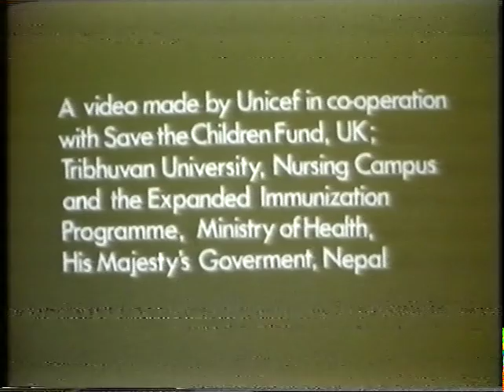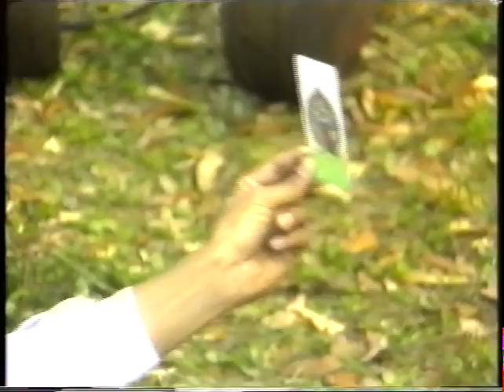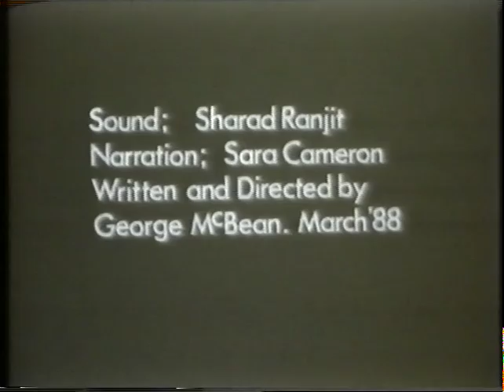A cry for protection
A day in the life of a family in the hills of Nepal during the 1980's